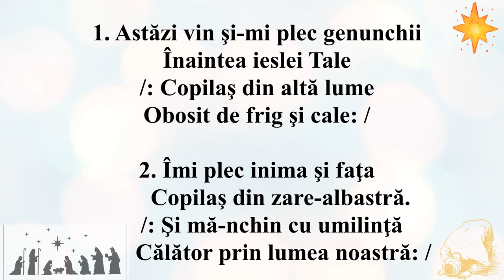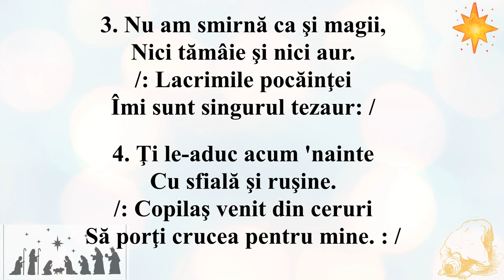Astăzi vin şi-mi plec genunchii (Instrumental)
1. Astăzi vin şi-mi plec genunchii
Înaintea ieslei Tale
/: Copilaş din altă lume
Obosit de frig şi cale: /

2. Îmi plec inima şi faţa
Copilaş din zare-albastră.
/: Şi mă-nchin cu umilinţă
Călător prin lumea noastră: /

3. Nu am smirnă ca şi magii,
Nici tămâie şi nici aur.
/: Lacrimile pocăinţei
Îmi sunt singurul tezaur: /

4. Ţi le-aduc acum 'nainte
Cu sfială şi ruşine.
/: Copilaş venit din ceruri
Să porţi crucea pentru mine. : /

I: Versuri de Simion Cure, albumul "De ce-i asa? O stie El"